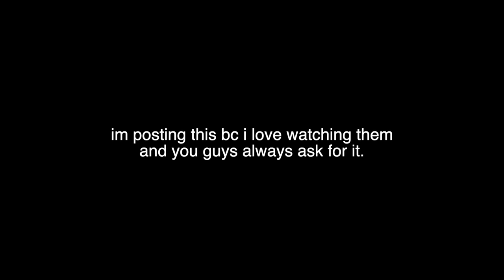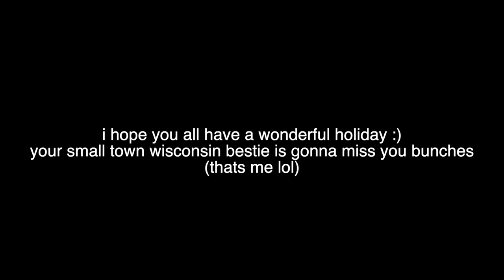*EPIC* WHAT I GOT FOR CHRISTMAS 2019 | vlogmas day 25